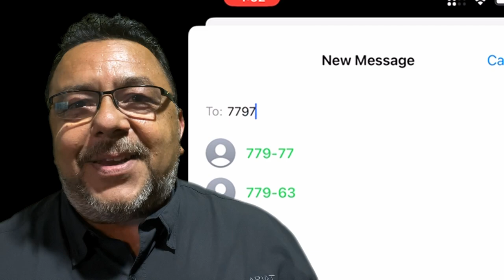Why we dont pass offering buckets?